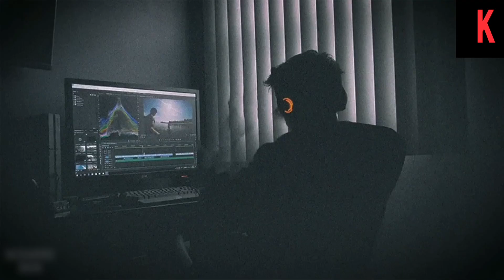කැමරාවට හසුවූ හොල්මන් part 44, Paranormal Activity ,kazzai ,holman / ghosts explained sinhala